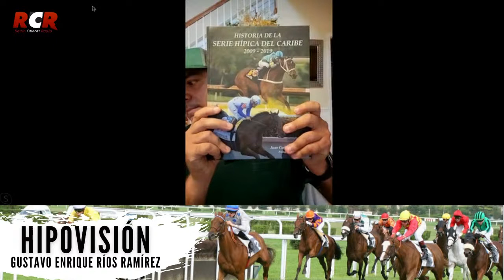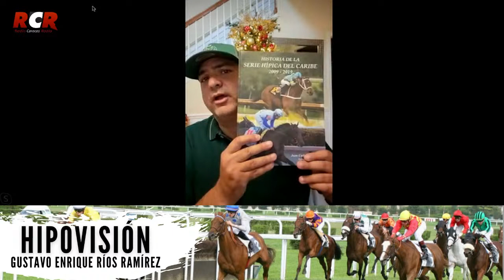RCR750 - Hipovisión - Domingo 12/12/2021